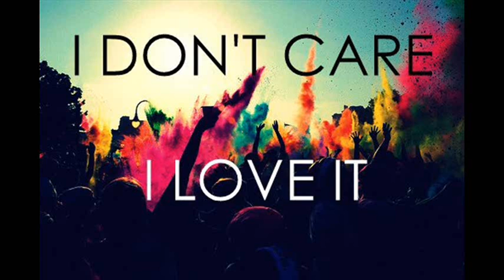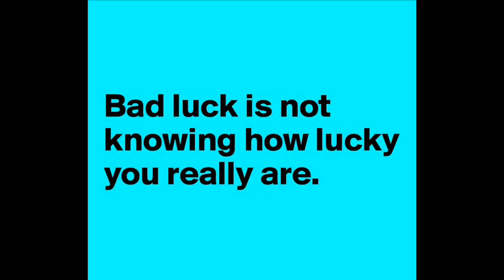Richard Burton [No, not that one] - Bad Luck (DJ Spen Bootleg mix) for Steve Schlonger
sample of Harold Melvin & The Blue Notes 1979 classic tune